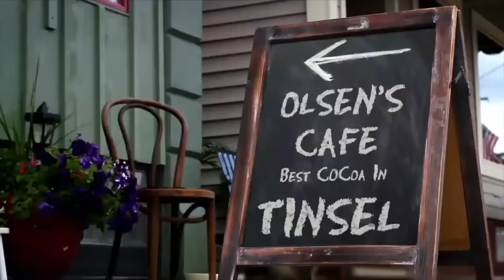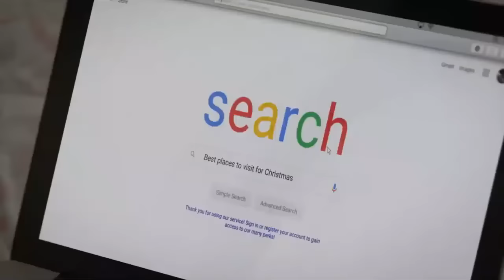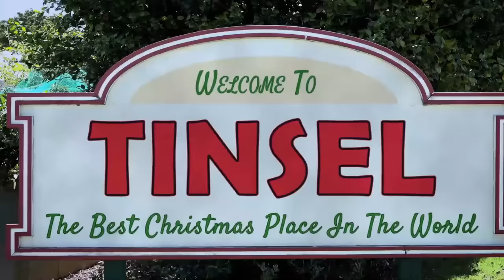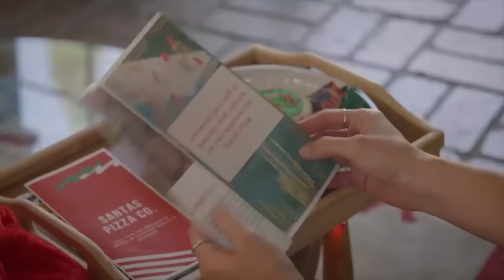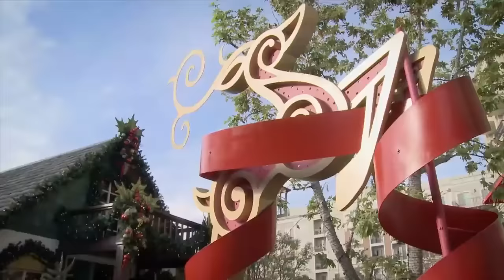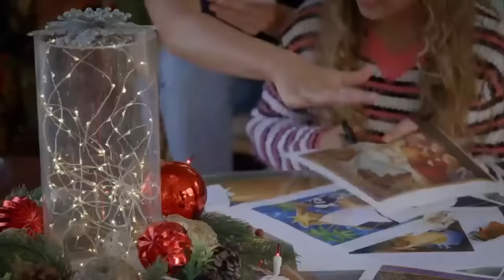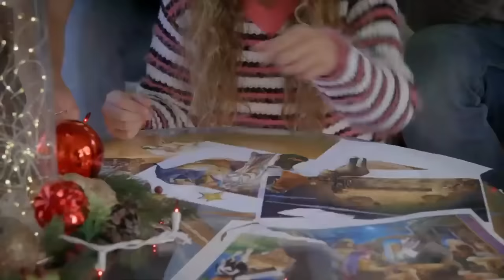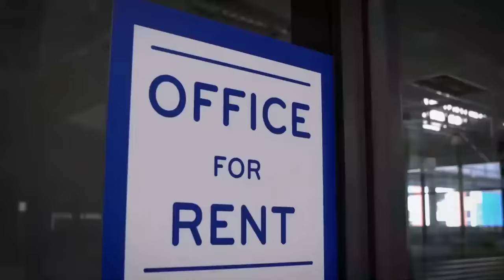Mejor Pelicula De NAVIDAD 🎄 Y ROMANCE ❤️ 2023 4k HD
Hola sean bienvenidos !!!, espero que les guste este video , estamosproximos a la navidad y nada mejor que una pelicula navideña y ademas previo a 2022 , si les gusto me pueden regalar un 👍, y creditos a Peliculas completas en Español !!!, adios.